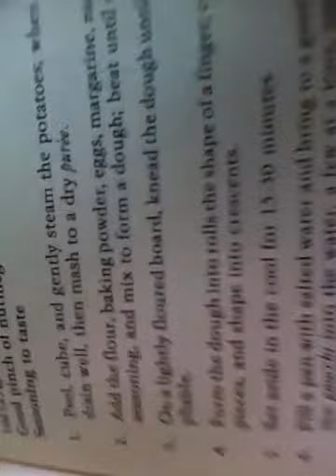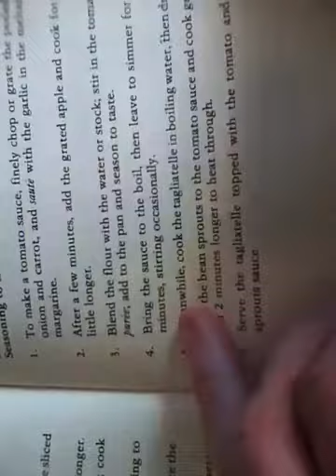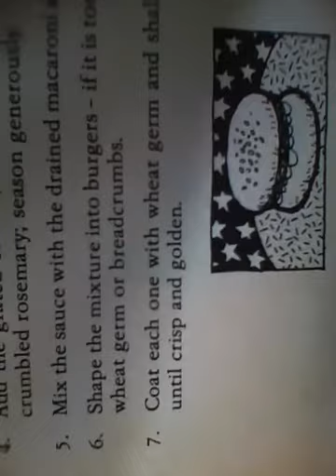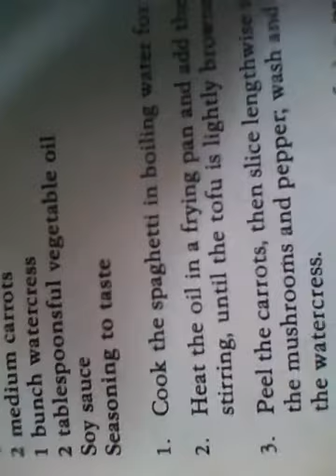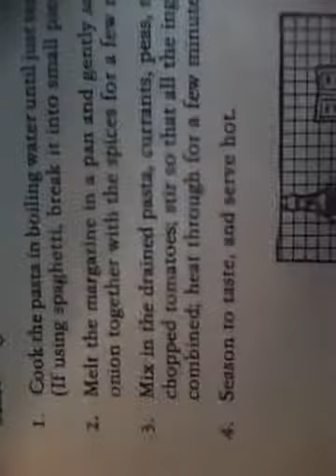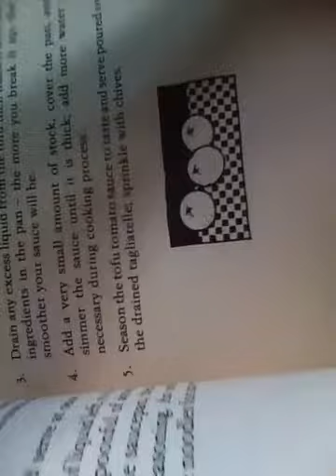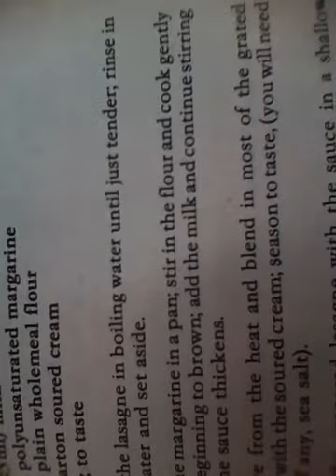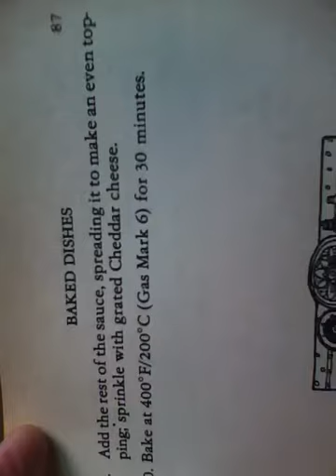vege book beginning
pending publishers permission